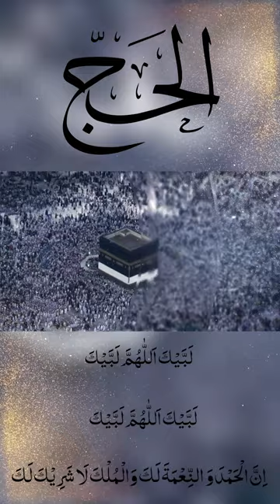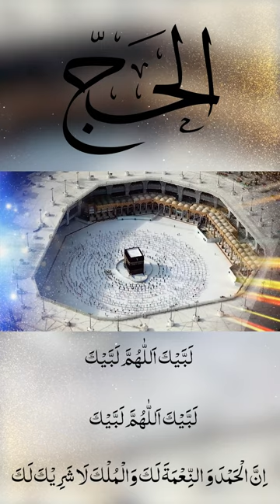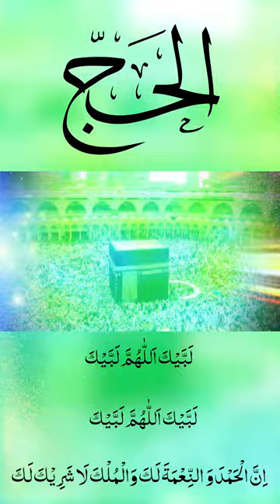Hajj 2023 reel || hajj live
Hi Friend how r u my new video is Hajj 2023 reel and so i hope u like my Like Shear Comments Stock Video Footage No Copyright Animated Videos gfx copyright free video so plz Subscribe button click Front view subtitle & lower third  like + share + bell icon Chromakey footage for top you-tubers.

All my videos are free for you all